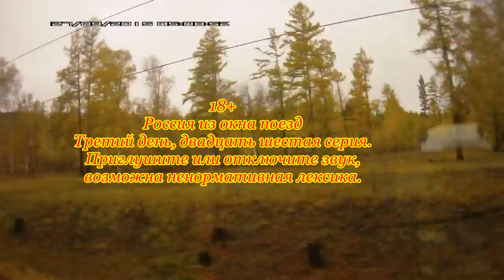Россия из окна поезда Двадцать шестая серия